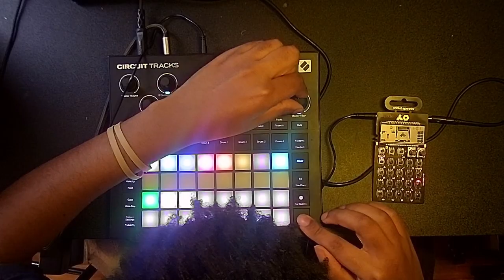♪ Velvet Room - Beat Machine / Synth Jam (Persona 4)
I wanted to make a cool little jam of the Velvet Room from the Persona series. Since Persona 4 Arena Ultimax has re-released I figured now would be a good time to make a few more remixes of the soundtrack.